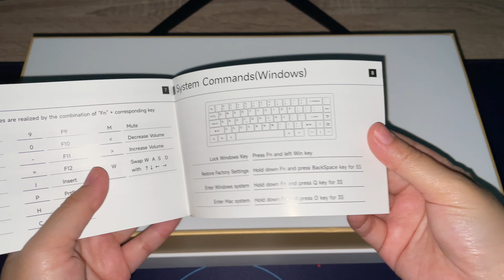Akko SPR67 Build Video with Taroball switches Sound test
✨ Hey Ya'll, I hope 2023 has been a blast so far! Here's a new keyboard build video to celebrate the
      new year! Thank you everyone for your continuous support, God bless! Enjoy!

🛠️ Keyboard Build Specifications

✨ Akko SPR67
✨ FR4 Plate, 230g Springs
✨ Taroball switch by Ilumkb, 65g -  Tribosys 3204 + Krytox  105 (Springs)
✨ 1mm Poron Foam (Case)
✨ 0.5mm IXPE Silicone Switch Pad
✨ 3mm Poron Foam (Between PCB and Plate)
✨ Stabilizers - Dielectric grease
✨ Darling, Cherry Profile keycaps (PBT)

🎵 Music
🎶 Song: 'Where Is My Coffee' by Daniel Fridell & Sven Lindvall

📝 Additional information
💡 Akko SPR67 Assembly Guide

📸 iPhone 12
🎙️ FIFINE K669B